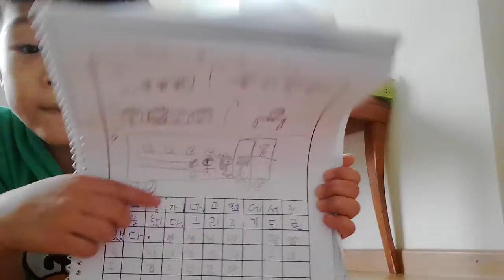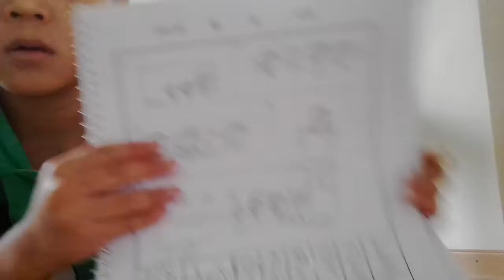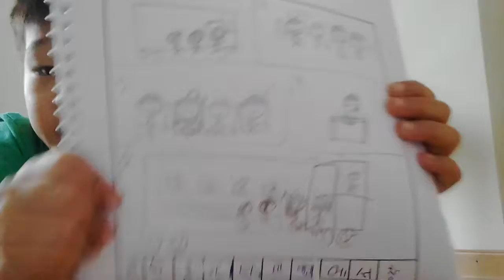‹Kids›Soo：인도일기 그림일기하기